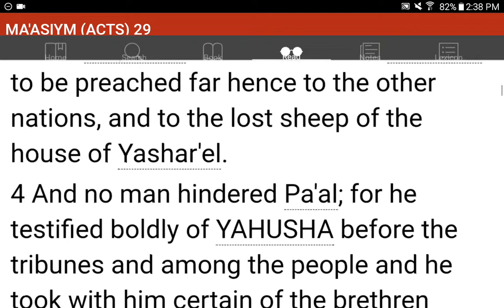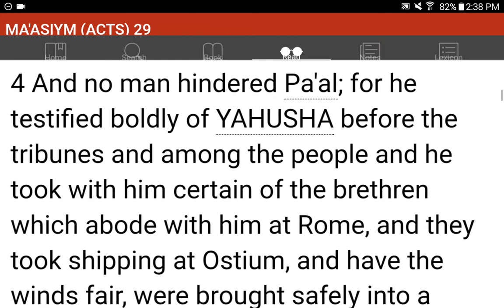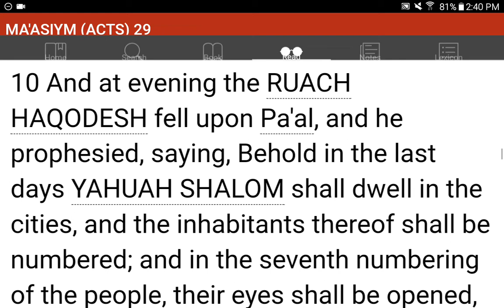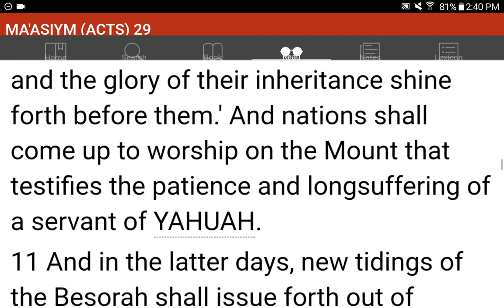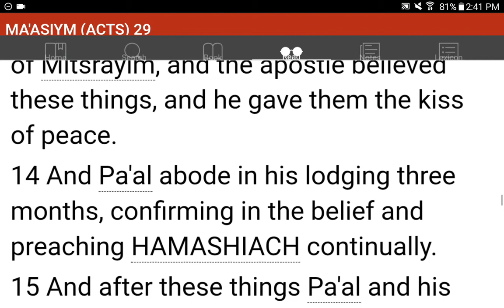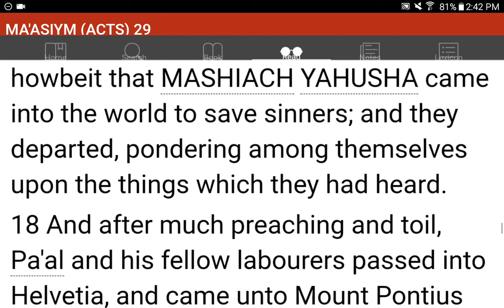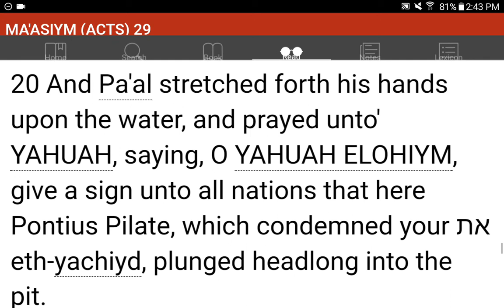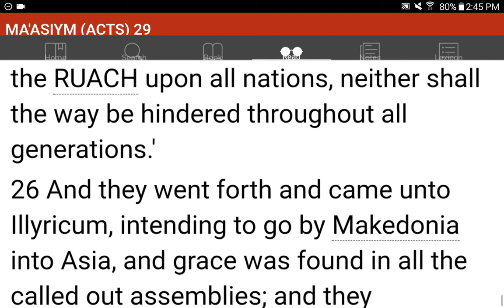💜h?™ "What's the MOST HELPFUL & SIMPLEST WAY that WORKS?"™ GIVE 1P/Month NOW! GCash